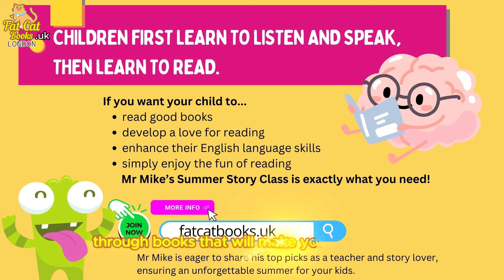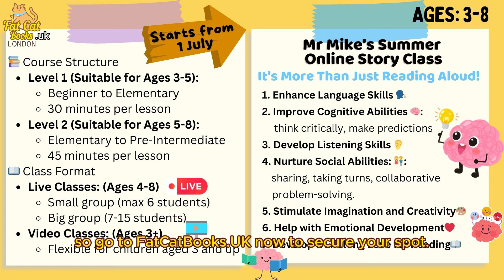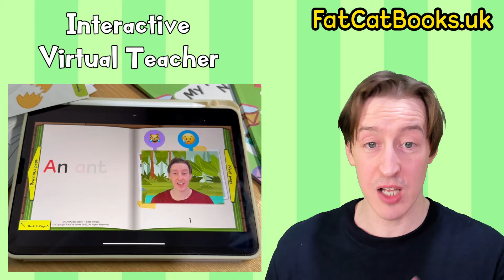Just Helping My Dad, animated#readaloud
✍🏻Sign up for Mr Mike's Summer Story Class

I’m thrilled to announce that registration for my 🔥📗Online Summer Story Class for 3 to 8 years old is now open.
The unique and fun stories of this class will captivate your child's imagination and creativity. It is available at an unbeatable early bird price of $140 HKD / 14 GBP / 19 USD.
🐦 Early Bird Special: Secure your spot by 23rd June to enjoy an exclusive discount!
🌟 Mr. Mike’s Summer Online English Class now offers both live and video class options for our Story Class, ensuring flexibility for parents and an engaging learning experience for children.
📥 Download the leaflet here: Fat Cat Books Tutoring
🌈 Don’t miss this fantastic opportunity to make reading a joyful part of your child’s summer!

🤓Fat Cat Story Time Club, Support Fat Cat Books for more read aloud stories and exclusive content

👨‍👩‍👧 Learn to read with the Fat Cat Books Curriculum
"-at" word family worksheets 👇

💆‍♂️NO PREP FUN & EASY PHONICS CURRICULM
Various all-in-one programmes for different levels👇
It's fun and easy-to-follow for all ages!

🐯610 bundle set of Animal Alphabet flashcards and worksheets👇
Learn the alpahbet whilst learning about a wide varity of animals, animal habitats, animal body parts and animal action words.

With over 6 years of English teaching experience, Mike has helped thousands kids overcome their fear of reading and speaking and become confident readers and speakers. Thousands of parents have already experienced amazing results - join them now and watch your little one bloom!

My classes cover phonics, Cambridge courses (Starters, Movers, Flyers), Trinity GESE, Primary School Vocabulary and grammar Revision, Storytelling & "show and tell", Kindergarten/Primary school Interviews, Speech Festival and more.